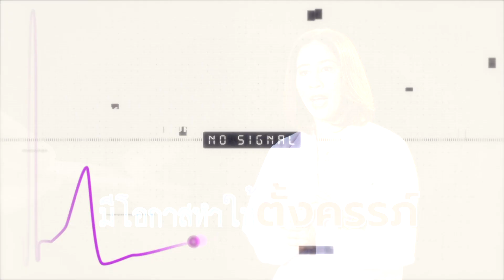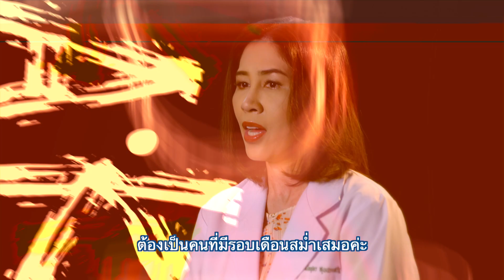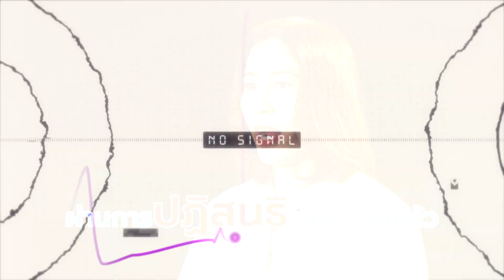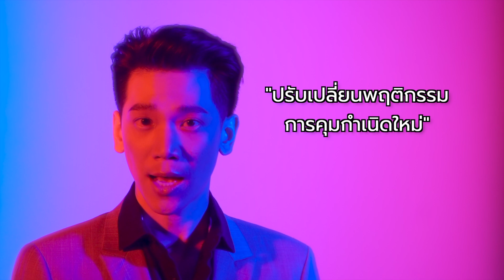EP.02 4 วิธีคุมกำเนิดแบบผิด ๆ - HOW TO รู้แล้วรอด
รายการ รู้แล้วรอด วันนี้เรามาเจาะลึกเรื่อง วิธีการคุมกำเนิดแบบผิดๆ เพื่อให้ทุกคนรู้เรื่องนี้และนำไปป้องกันตัวเองให้ถูกวิธี